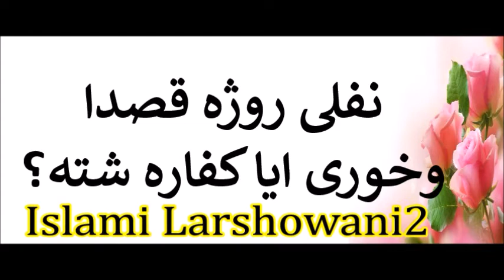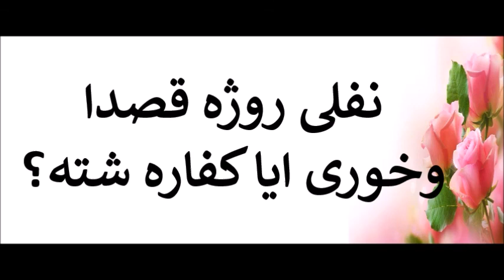نفلی روژه قصدا وخوری ایا کفاره شته؟